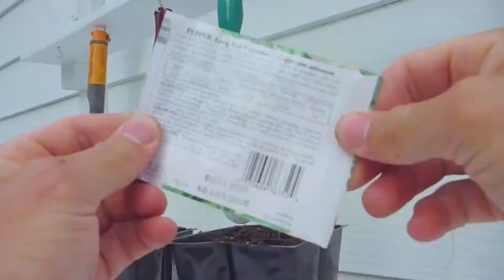L’ AVENTURIEZ MIKE HORN ?!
Dans le but d’apprendre de progresser et de mieux comprendre votre propre personnalité on va essayer de comprendre à travers son succès celle de MIKE horn et peut-être en sortirez vous grandi, alors finalement Mike Horn pourquoi ça marche?!